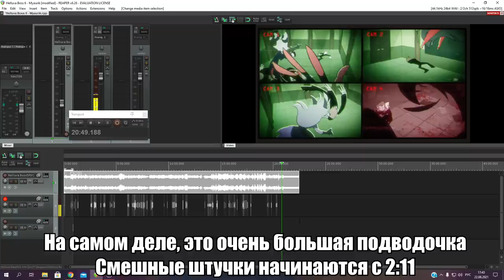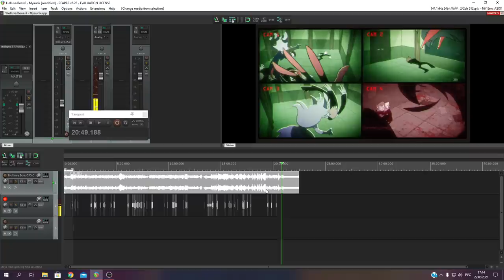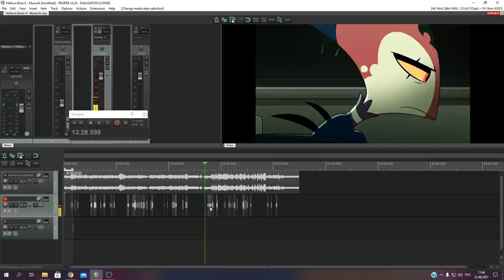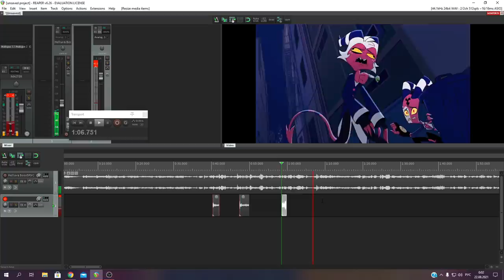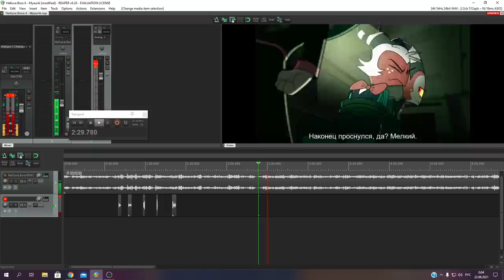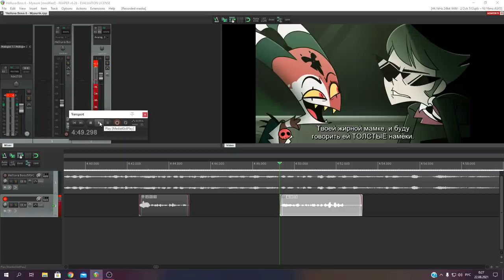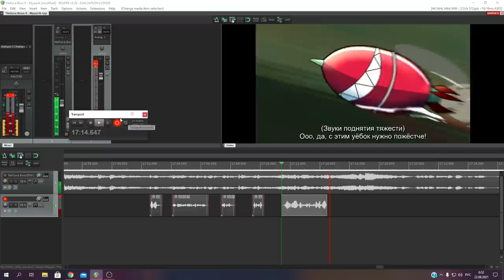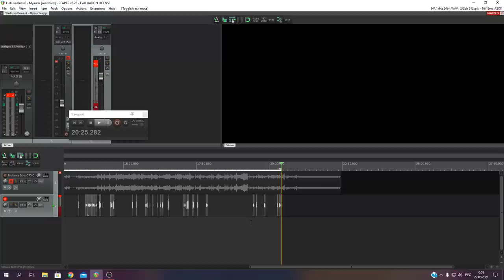Студийное Безумие - "Адский Босс" 6 Серия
В этом выпуске "Студийного безумия" вы увидите, как Алексей озвучивал своих персонажей из шестой серии "Адского Босса" :3